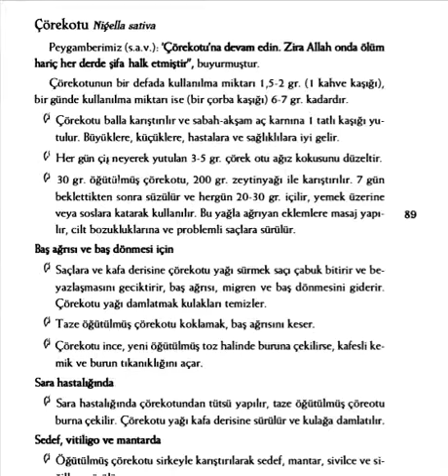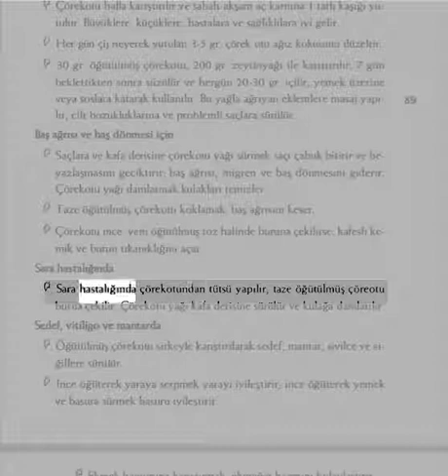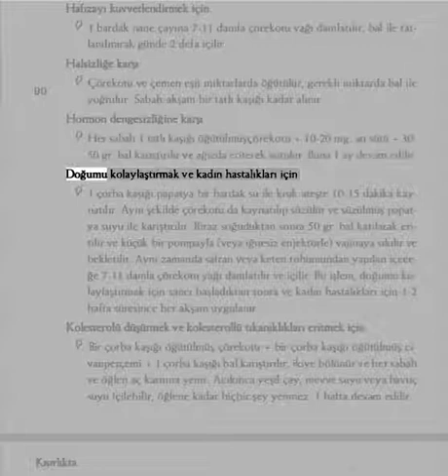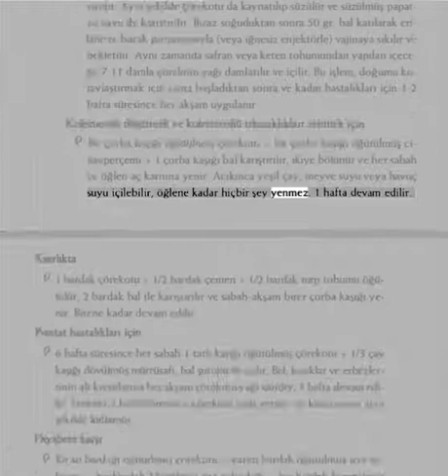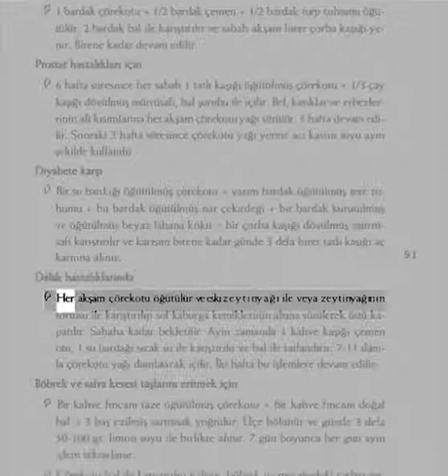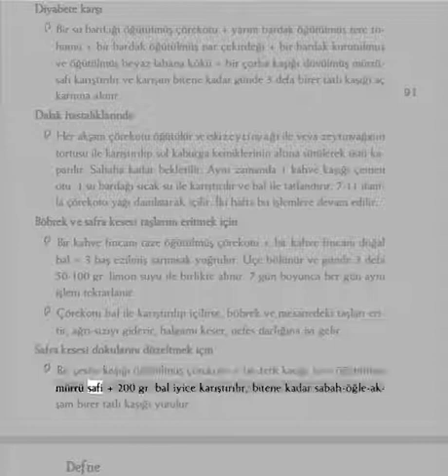Çörek Otunun faydaları ve kullanım şekilleri Dr Aidin Salih Gerçek Tıp Kitabı